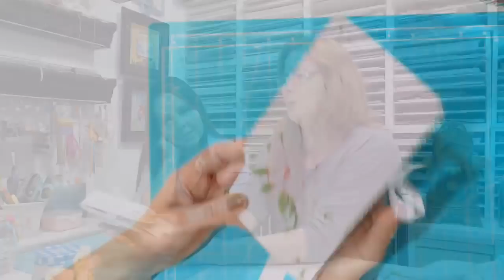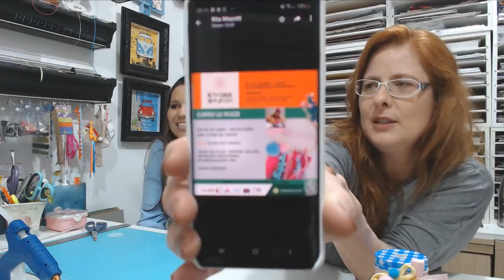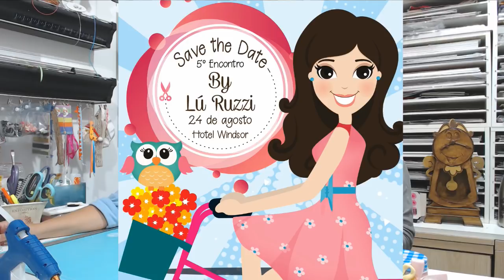LIVE - Caneca da gratidão com Lu Ruzzi e Flavia Terzi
Faça parte deste grupo de pessoas que amam scrapbook, artesanato e criatividade. Conteúdo semanal gratuito por e-mail